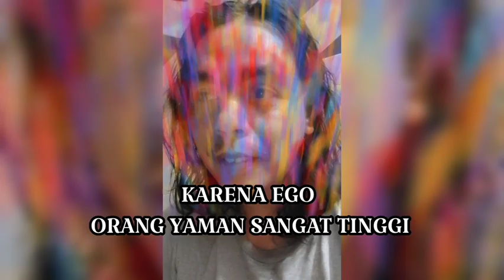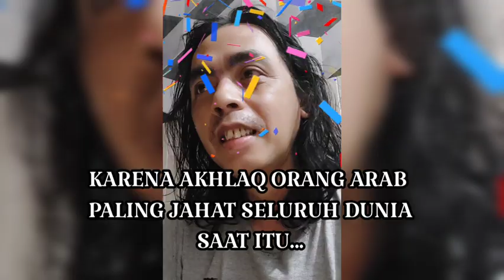SETUJU ANI*S JADI PRESIDEN YAMAN - TEKA TEKI SINT*NG - GUS AA